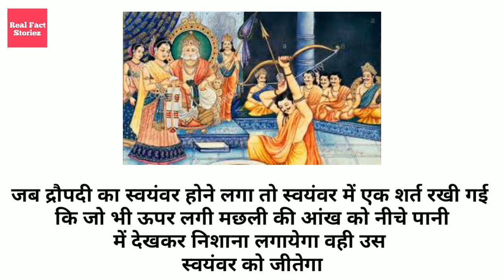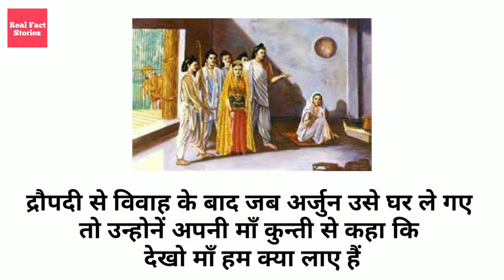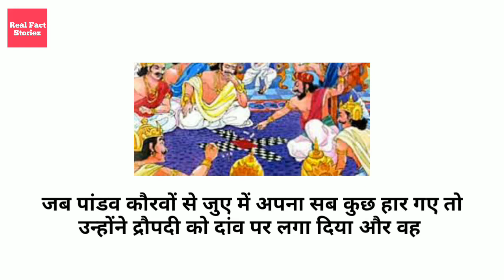क्यों किया था द्रौपदी ने पाचों पांडवों से विवाह || Facts About Draupadi || Real Fact Storiez